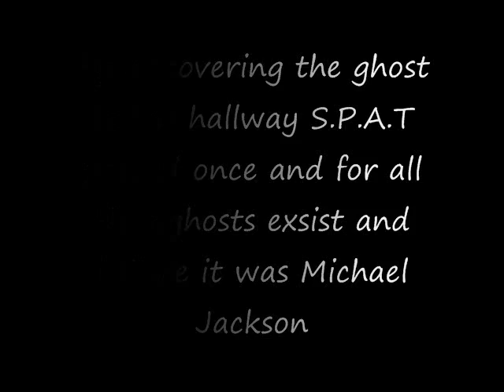S.P.A.T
SPAT a ghost hunting team, which is TAPS competition go through the building that is supposed to be haunted. Travis and Will soon discover something that could prove the existence of the after life